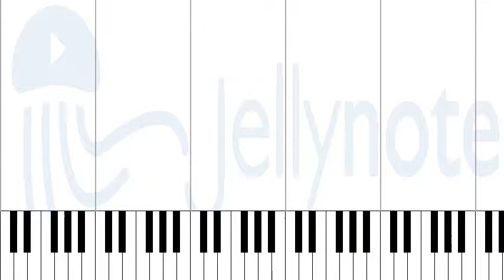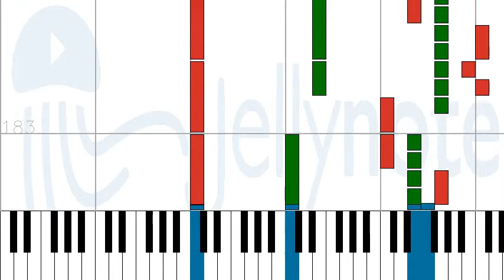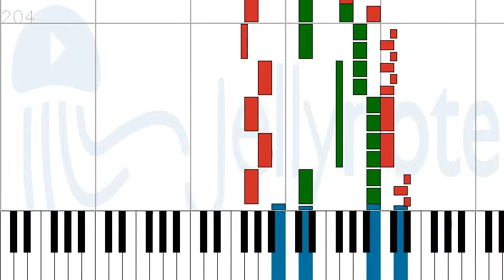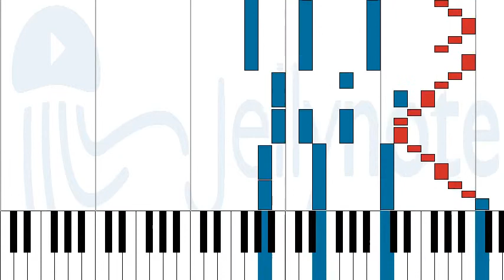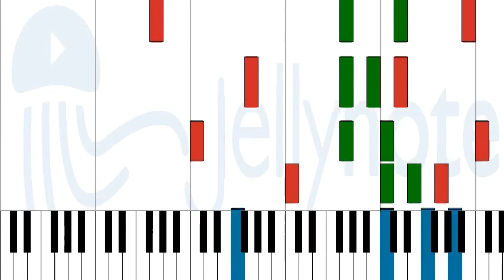How to play Piccolo Concerto- Opus 44, No. 11, RV 443 by Antonio Vivaldi on Piano Sheet Music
Tutorial How to play Piccolo Concerto- Opus 44, No. 11, RV 443 by Antonio Vivaldi on Piano Sheet Music